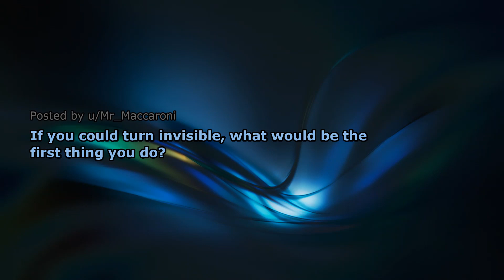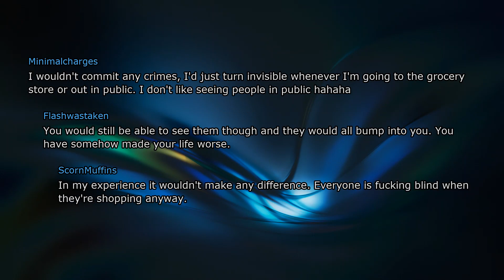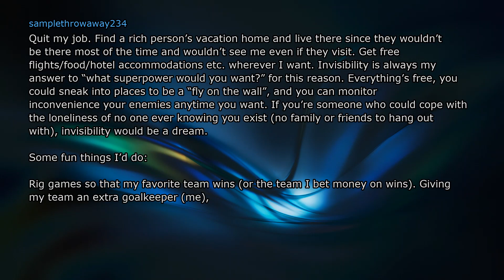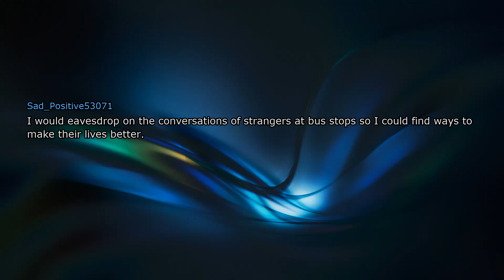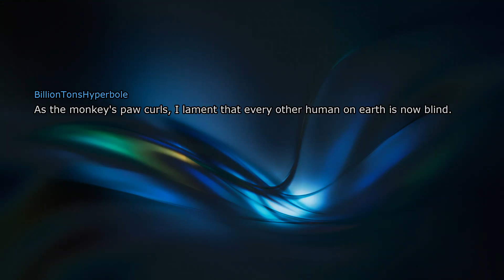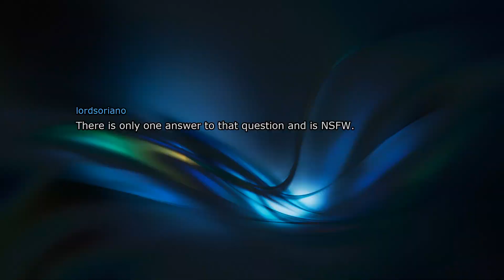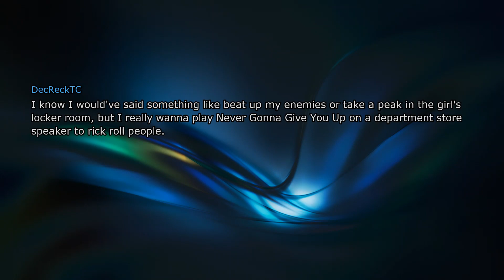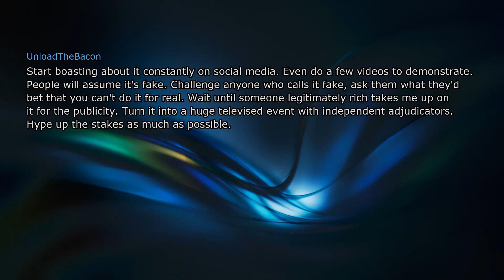I would Spook the shit out of my boss by throwing books off his shelf at home...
If you could turn invisible, what would be the first thing you do?